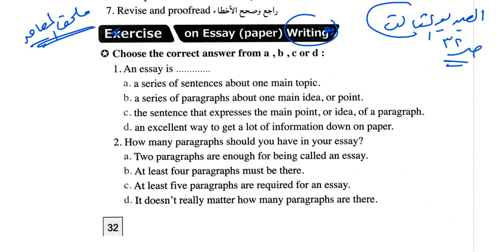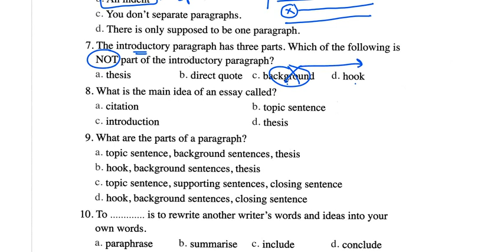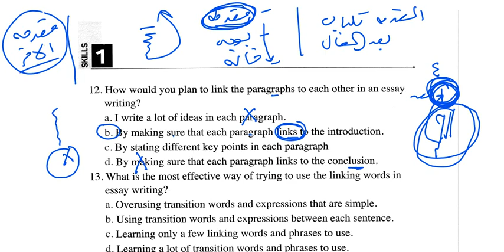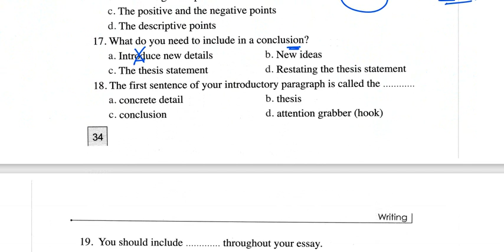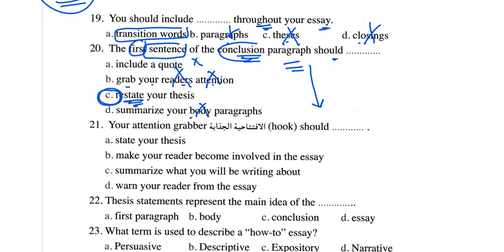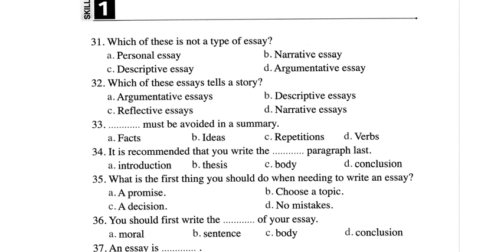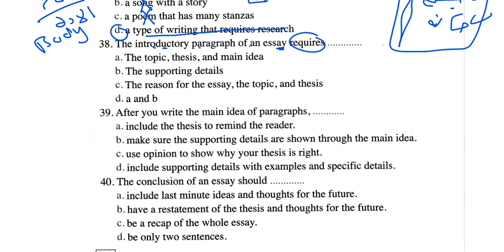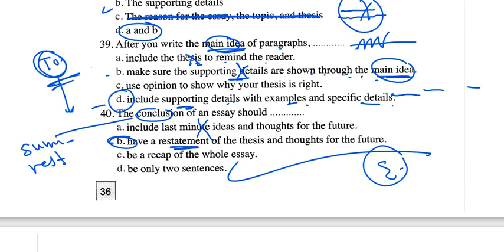الفيديو الثالث Writing